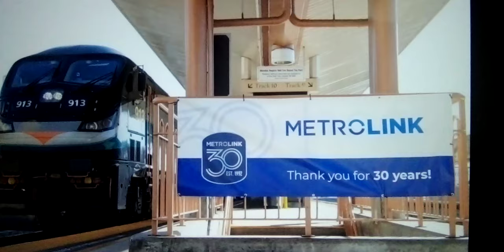LA County Medical Center Metrolink Station is will be coming soon for next year project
Here's what LA General Medical Center's Metrolink Station could look like. It would be located next door to an existing El Monte Busway Station. A newly unearthed study offers a look at how an infill station serving Los Angeles General Medical Center could be added to Metrolink San Bernardino Line. Located of proposed Metrolink station at Los Angeles General Medical Center.

The mid-2022 report which was obtained by numble through a public records request, examined a location adjacent to the El Monte Busway's existing LAC + USC Medical Center Station which bears LA General Medical Center's previous name. The proposed project would involve the construction of a new platform within the existing San Bernardino Line right-of-way just east of the State Street overpass.

The study considers two design alternatives for the station with variances based on passenger access. In one concept, a new pedestrian bridge would allow passengers to cross above the right-of-way and use elevators and other vertical circulation elements to reach the platform below. This bridge would be built adjacent to busway's existing pedestrian overpass which was completed in the 1970s and has been determined to be excessively difficult to retrofit.

Ground level view of proposed station.

In the second alternative passenger access to the platform would be provided via Pomeroy Avenue with a sloping pedestrian path allowing passengers to cross the tracks at-grade to reach the platform. This would also include pedestrian gates and warning bells, with passing trains required to sound their horn when approaching the station.

Costs for the infill stop could vary based on design alternatives. As would be expected the at-grade walkway has been found to be the most affordable option, with an estimated cost of roughly $51 million. A design which incorporates a pedestrian bridge is expected to cost at least $64.6 million, or much as $110 million if built as the signature bridge depicted in the attached rendering.

Aerial view of proposed station.

The proposed stop at LA General Medical Center could serve as a boon to the roughly 8,600 employees of the hospital complex, as well as the roughly 2,000 residents who live in close proximity. The study estimates that the addition of a station would serve up to 850 passengers each weekday, relative to baseline conditions.

It also comes at a time when County officials are looking to expand the offerings of LA General Medical Center beyond healthcare facilities. Officials are currently seeking a development team which could bring housing, commercial uses, and other amenities to a 12-acre site which includes the historic General Hospital building.

While it may be useful for residents and employees in the immediate area, the station could have impacts on the broader Metrolink network. According to the report, the addition of a new stop serving the Medical Center would either require the acquisition of additional train sets or an adjustment to the San Bernardino Line's schedule.

LA General Medical Center Metrolink Station